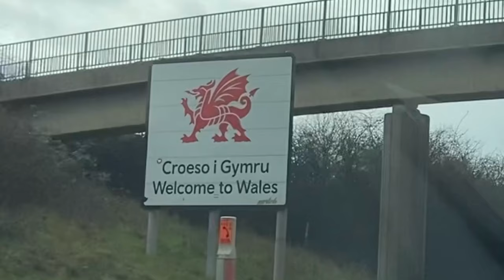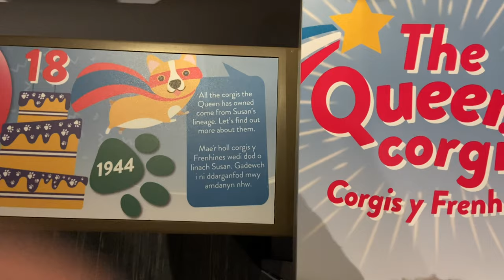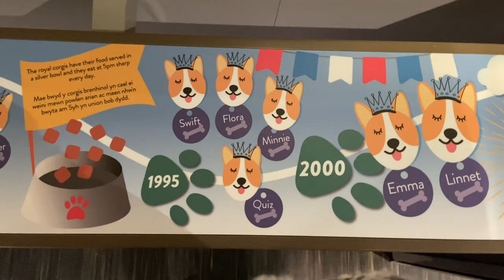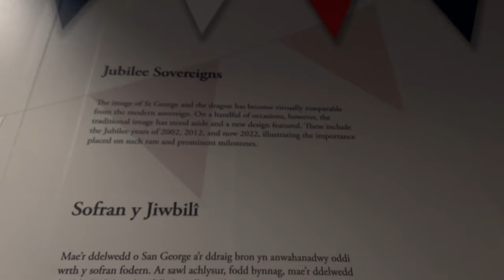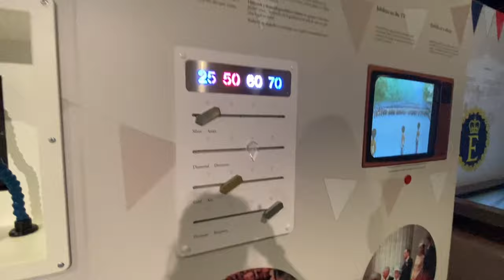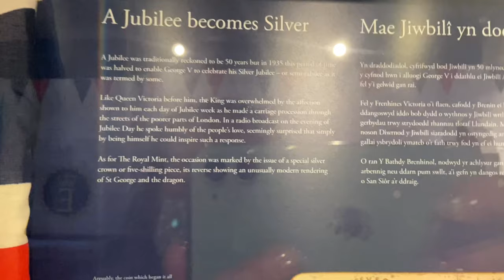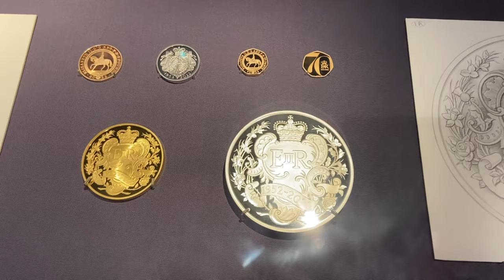Not another Royal Mint Vlog - Feb 2022 - Platinum Jubilee weekend 👑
Today we have another Royal Mint vlog! This weekend was the Queen’s platinum jubilee so we got the chance to strike our own coins with the special obverse and as always, a fantastic time was had.

I will be filming the haul video later this week so keep your eyes peeled for that!

K x

I edited this video with iMovie so if there's any audio copyrights they have them I think, haha.